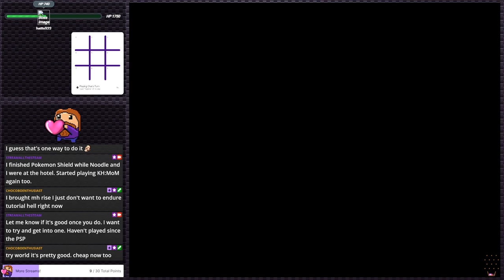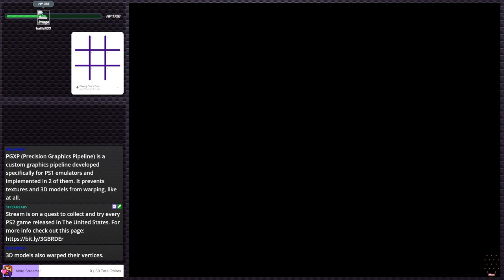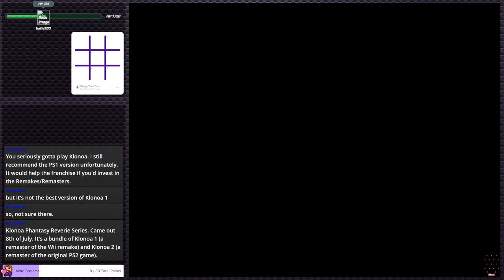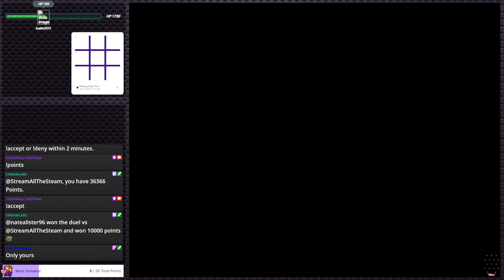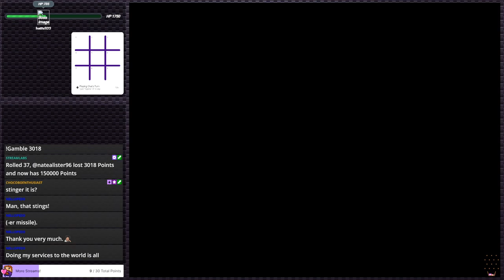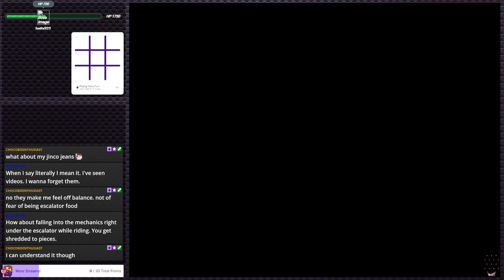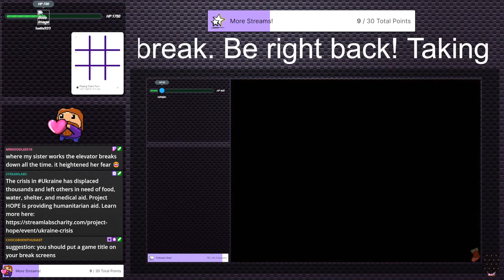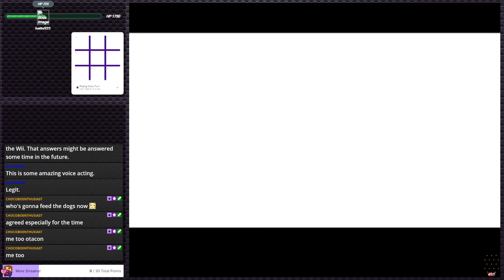Metal Gear Solid (Stream 3) - The Struggle is REAL | Stream Plays #7 (Twitch VOD)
Hello everyone and thank you for checking out this VOD! Due to my wanting to playthrough the other Metal Gear games, I have decided to FINALLY play Metal Gear Solid on the PlayStation!